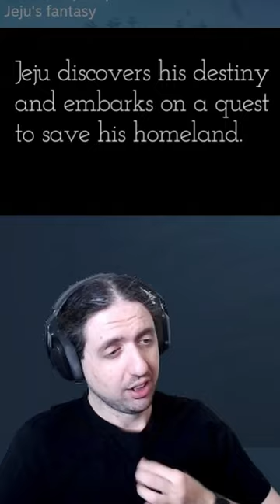Critiquing Steam Pages Bad Trailers! | Part 1